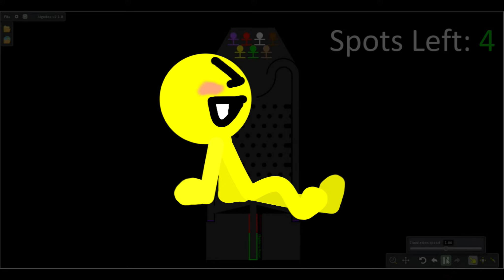Algicosathlon! FINAL 4 INTRO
FInally, after one whole month of working on it, the intro is finally complete.

Now to work on the rest of Day 24...

TwT